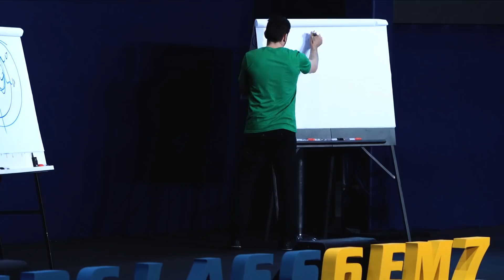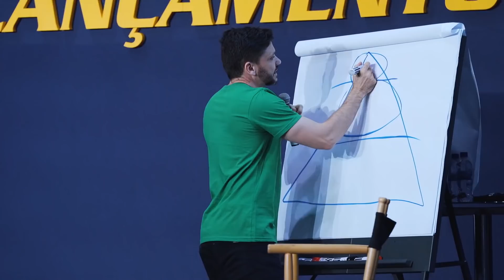É PRA ESSE TIPO DE CLIENTE QUE VOCÊ TEM QUE VENDER | ERICO ROCHA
Essa é a chave para o 6 em 7...